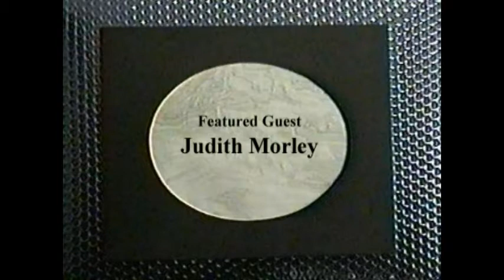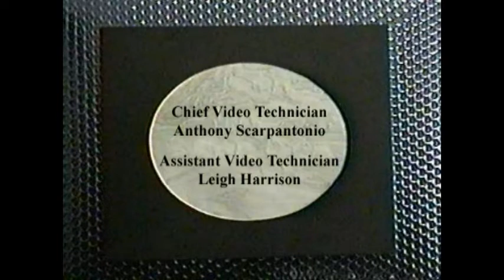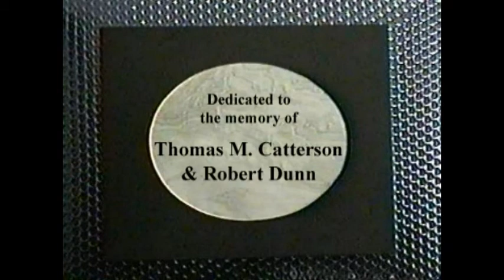Poet to Poet with Robert Dunn (Judith Morley / featured guest)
It was one of the earliest cable TV shows in America.  Each original episode was a half-hour long, with   poets or musical guests performing their work within the context of an interview format.  Poet To Poet was hosted by Robert Dunn, directed by Thomas M. Catterson; technical staff was Anthony Scarpantonio and Leigh Harrison; theme music was composed by either Bob Perfetto or John Todras.  This episode's guest:  Judith Morley, taped August 20, 1995, at Long Island Coffee House.